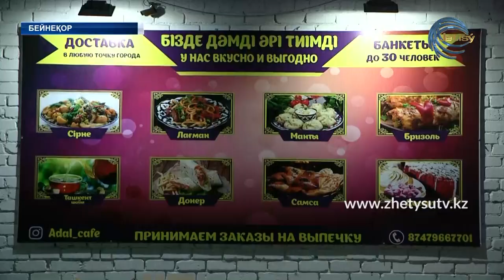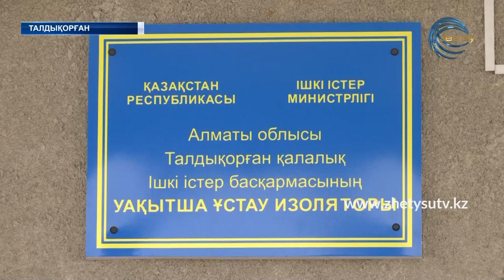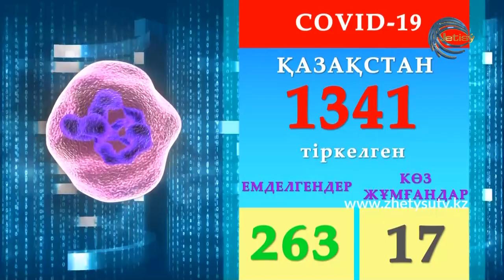ЖАҢАЛЫҚТАР (16.04.20) 17:00